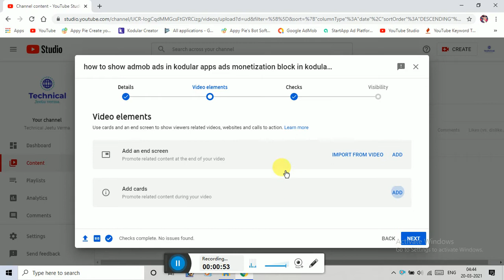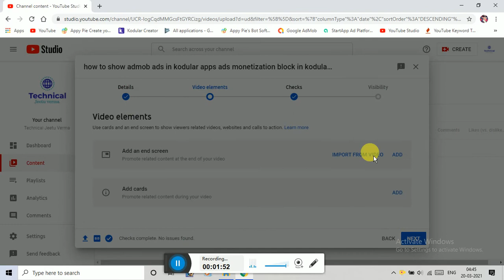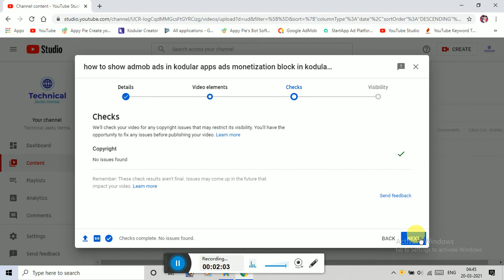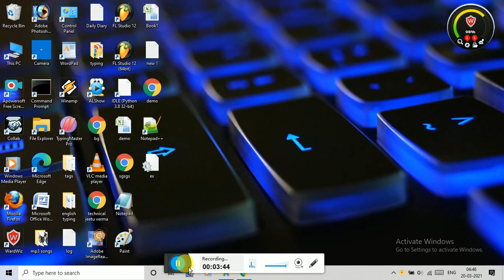how to add card 💳 and i button in youtube video i button ko kaise lagate hain in hindi video youtube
video description
dosot is video mai maine aap kko bataya hai ki aap apne youtube ki video mai i button ya i card kaise add ya laga sakte ho ye aapko aake hi channel ko promote karne mai help karta hai to aapko i button jarur lagana chahiye